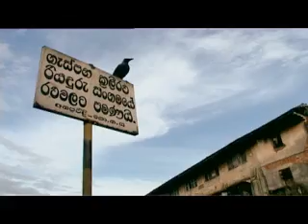Rugby Nomad Documentary Part 6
A 52 min documentary following Irishman, Luke O'Callaghan as he attempts to qualify for the Rugby World Cup with his adopted country, Kazakhstan.

Filmed, Produced and Edited by Ross Killeen.

Broadcast on Setanta Ireland Sep 2007